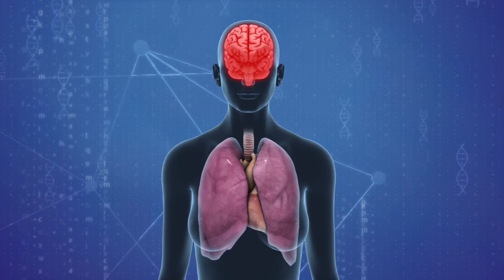BPA-Free plastics found to be as harmful as regular plastic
A new study published in Current Biology determined BPA-free plastic products aren't necessarily safer.

Twenty years ago, when the researchers conducted the experiment for the first time, BPA was found to give rise to chromosomally abnormal embryos in mice, leading the researchers to believe the same could be happening to humans.

BPA was found to interfere with the endocrine system in the body which regulates everything from fertility to brain development.

In this new study, researchers used BPS, a bisphenol which is used to replace BPA, and found the mice in the study all began to develop reproductive problems even though they were kept in BPA-free cages — similar to their previous study.

BPA was found to affect the developing brain, heart, lungs, as well as other organs in the body.

The researchers are warning the public about the dangers of different types of plastics used in consumer products as they could ultimately affect the body.

A researcher involved in the study said plastic containers should never be put into the microwave or dishwasher because this causes the chemicals in the container to leak.

RUNDOWN SHOWS:
1. We see a mouse and an abnormal embryo inside it
2. Endocrine system in the body.
3. BPS is shown, along with the reproductive system of mice.
4. The effects of BPA.

SOURCES: Cell, The Scientist, Science Mag, News Medical.net, Physics World, Medical Xpress,